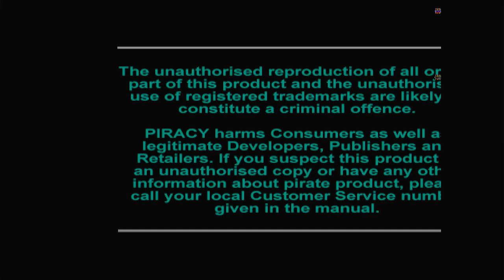Polymega Gameplays - Tommi Mäkinen Rally [PlayStation - PAL]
Tommi Makinen Rally joins Colin McRae Rally and V-Rally at the top of the simulation rally genre with some impressive features. For starters this game features an unbelievable one hundred and thirty plus tracks set right across the globe through rain, hail, snow, sunshine and heat waves. If that isn't enough, Europress have included a simple to use 3D Track Editor to make and edit tracks to your liking with a number of options.

Tommi Makinen Rally also features a number of game modes including the Tommi Makinen challenge, Championship, Arcade, Two Player plus plenty of others along side a number of useful options. All up Tommi Makinen Rally will certainly take your breath away and with full Dual Shock support this is no wonder.

Published and developed by Europress

FUN FACT: This is actually a port of the 1997 PC game International Rally Championship, which itself is a follow up to Europress's previous rally simulation game 'Rally Championship'. Magnetic Fields (Software Design) developed the original PC version, while Europress developed the PS1 port themselves. The original PC version was published in the US by both THQ and Interplay. The European release contained a rarity, Finnish translation, even including pacenotes read by Tommi Mäkinen's (at that time) navigator Seppo Harjanne.